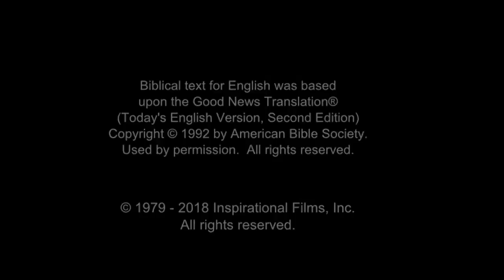Hausa Good News! Confess Jesus As Lord! Believe In Jesus Resurrection! Surely Saved Forever!(49)